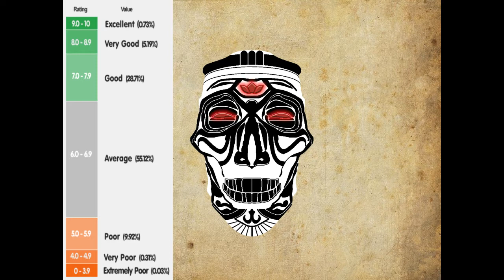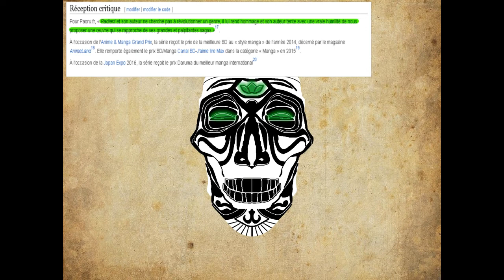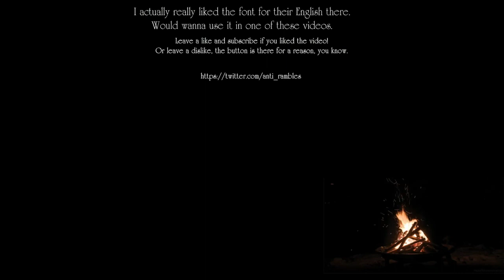Anti rambles about Radiant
This week, Anti rambles about Radiant